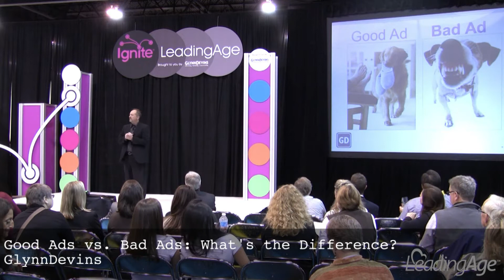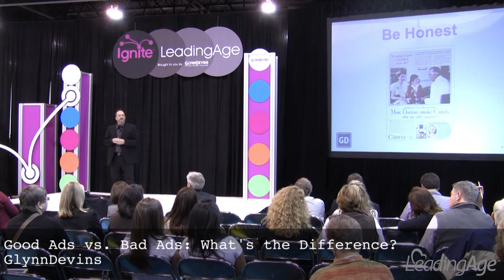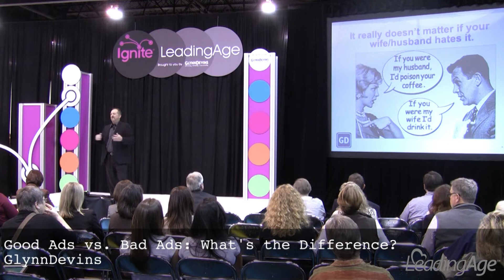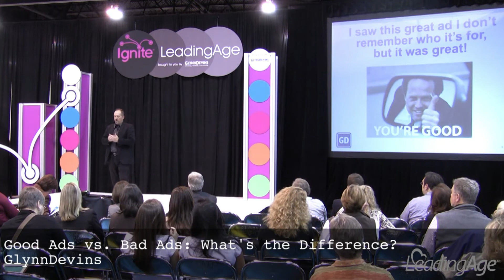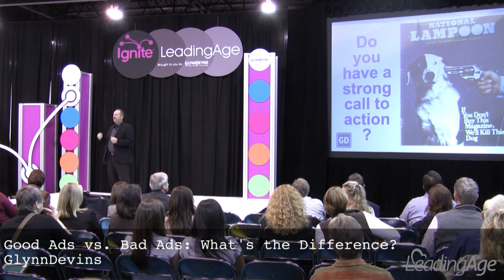(GlynnDevins) Good Ads vs Bad Ads: What's the Difference?